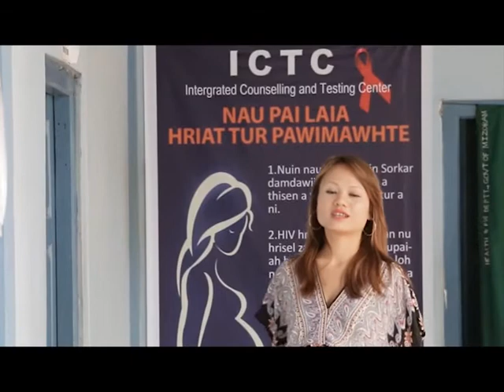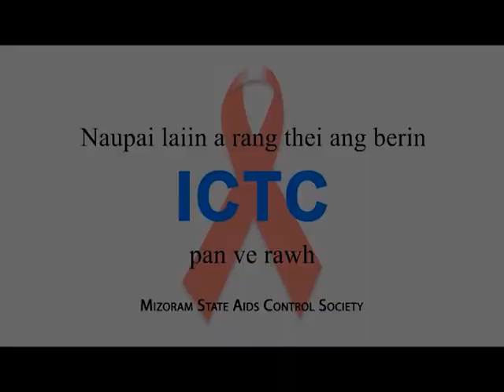Naupai laiin ICTC pan rawh |MSACS